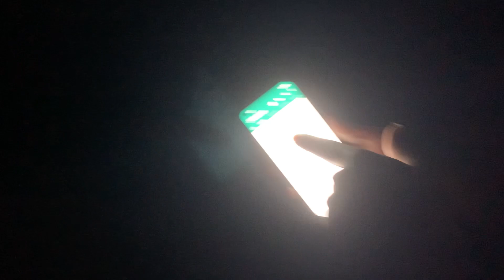SEHRI K TIME I TUFANI HAWA||RAMZAN||2021||Pakistan